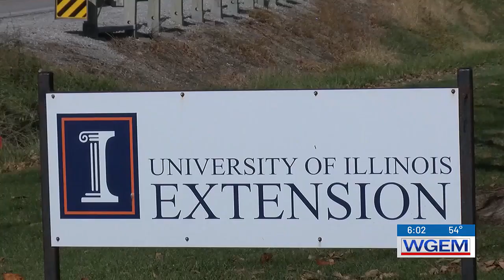Free seminar to help women in agriculture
It’s focused on helping women with succession planning and navigating farm programs.